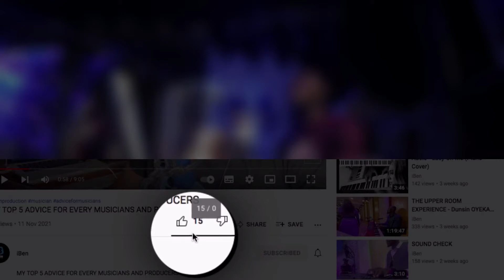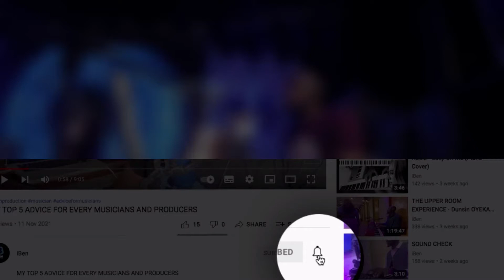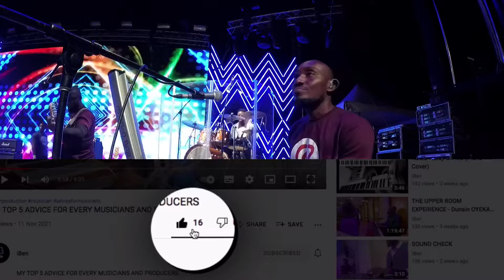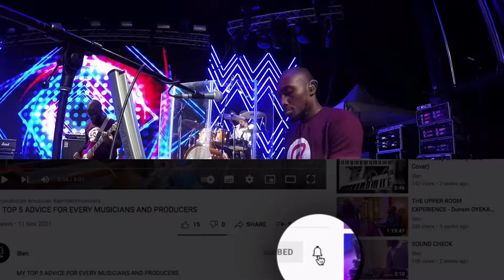Dunsin Oyekan - King of glory (Kaabo)